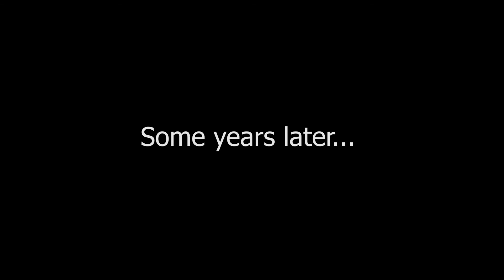Far Cry 5 Part 21: Serve and Protect. Campaign Gameplay with No Commentary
FarCry5 Gameplay with No Commentary. Part 20: Serve and Protect.

Far Cry 5 Video was uploaded in 1080p HD 60 FPS, settings on the game are on ULTRA.

System Specs:
CPU: Intel i7 7700k
GPU: GTX 1080Ti .
RAM: 32GB G.Skill RGB
MB: Asus Maximum Code IX
Case: Thermal Take, The Tower.
Cooling: Watercooled.
Monitor: ASUS ROG 32" 144MHZ